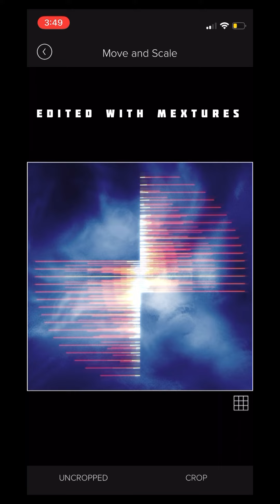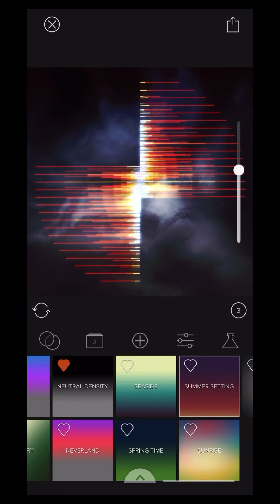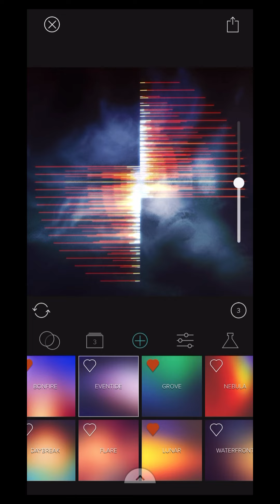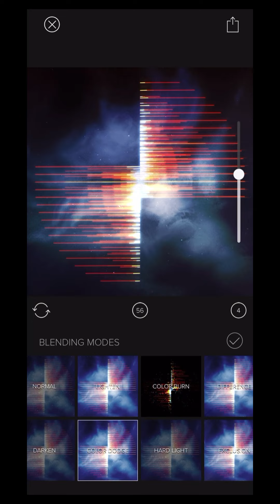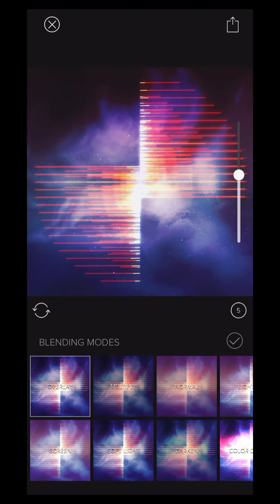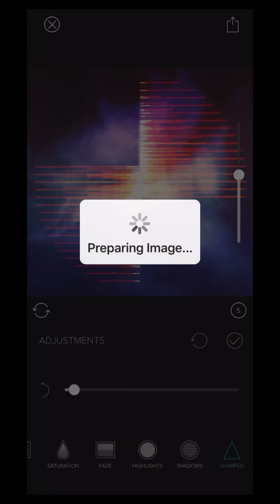Editing my art with the Mextures app!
Download MEXTURES!

for more details and options 😄